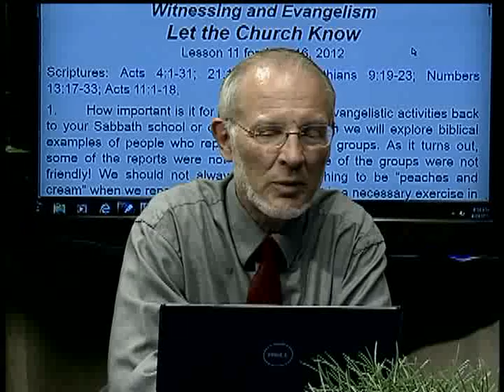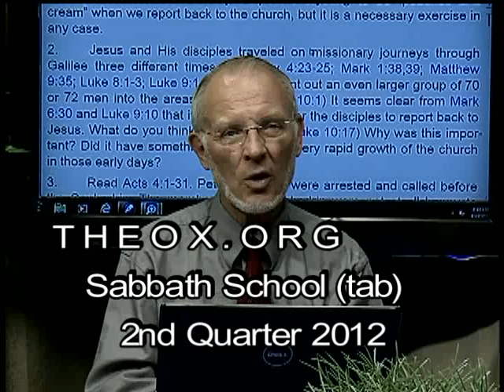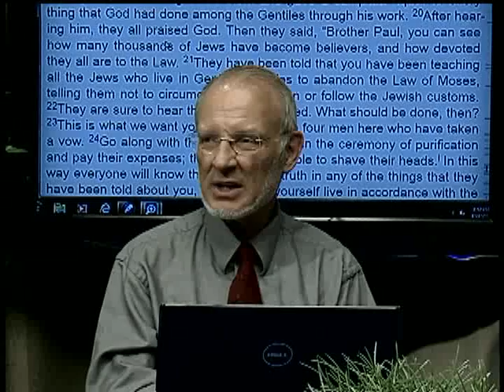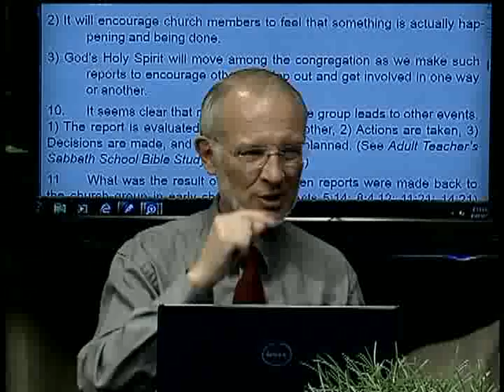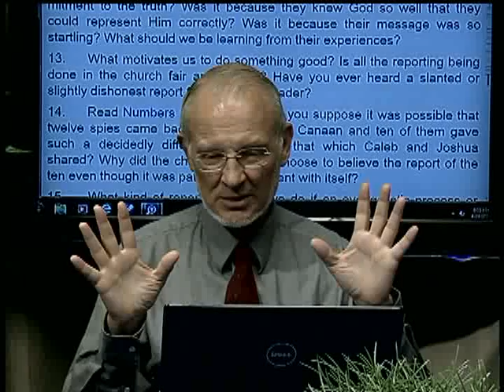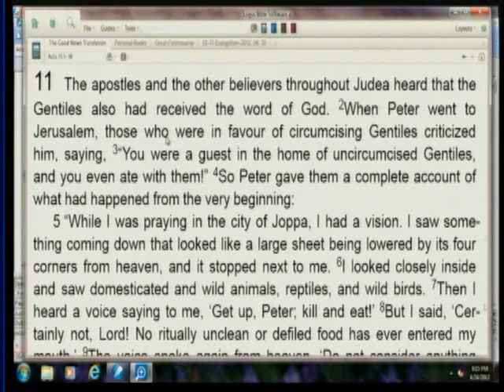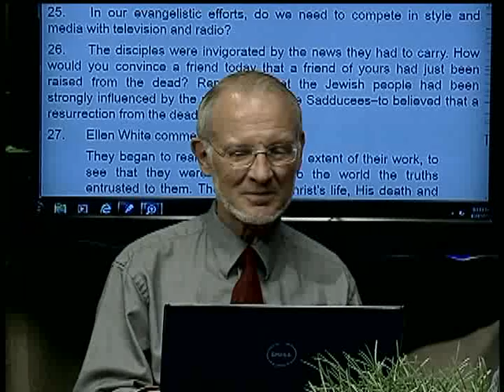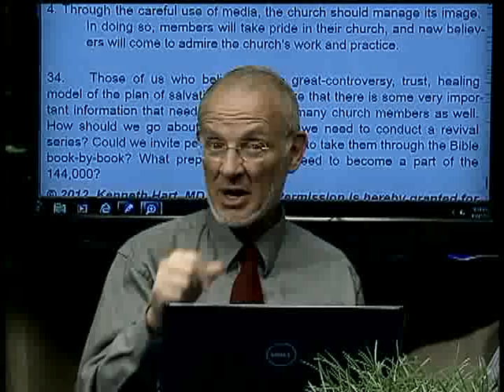11. Let the Church Know (June 16, 2012)